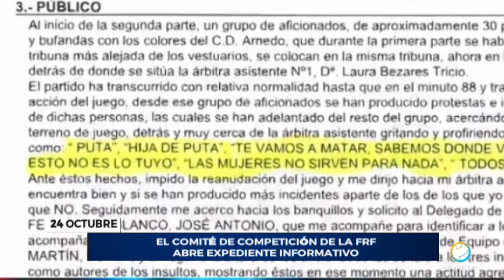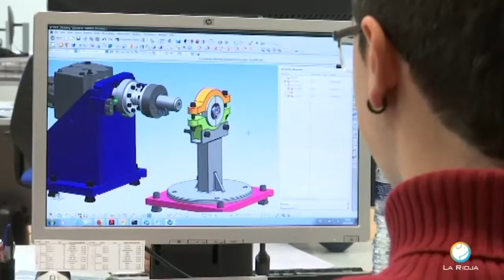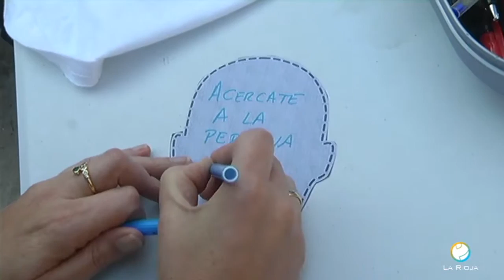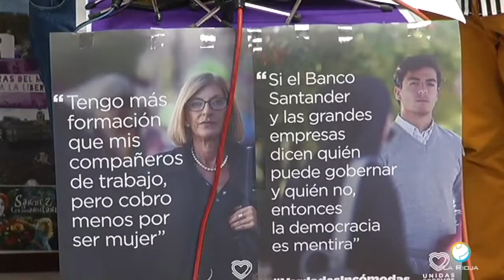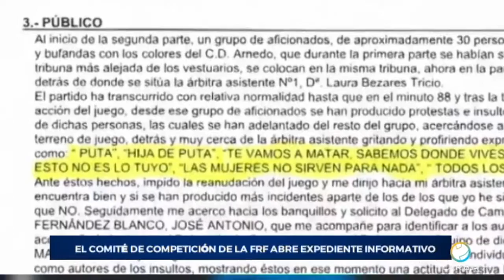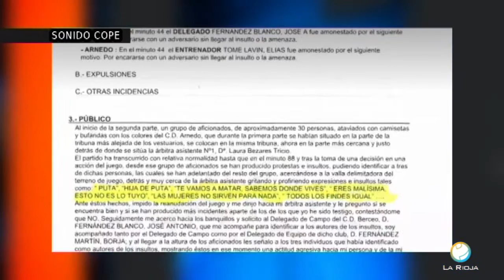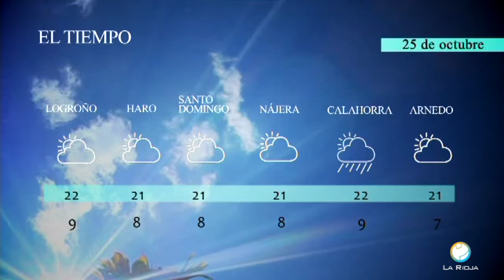RIOJA AL DIA 24-10-19